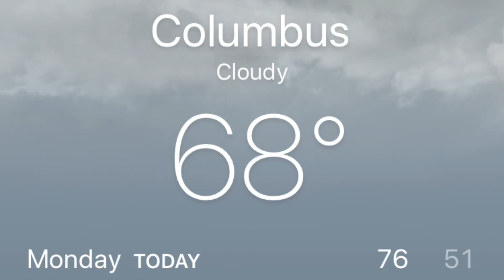Railfanning at Cooke Rd Caught 4 trains w/ NS#5668 Operation Lifesaver GP38-2 (NS & CSX). 6/10/19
Thanks Ohio Central Railroad for giving me the heads up about the Penn Central Heritage last night. Unfortunately, we didn’t catch it.  Hopefully next time.  I believe it came through our area late at night.

‪@ 7:31 PM‬
‪NS 7523 – GE ES44DC‬
‪NS 1117 – EMD SD70ACe‬
‪NS 7668 – GE ES44DC‬
‪@ 8:01 PM‬
‪NS 9612 – GE Dash 9-44CW‬
‪NS 9428 – GE Dash 9-44CW‬
‪@ 8:11 PM‬
‪CSX 3289 – GE ET44AH‬
‪CSX 5208 – GE ES40DC‬
‪@ 9:06 PM‬
‪NS 4111 – GE AC44C6M‬
‪NS 7288 – EMD SD70ACU‬
‪NS 8124 – GE ES44AC‬
‪NS 6793 – EMD SD60M‬
‪NS 5668 – EMD GP38-2‬ (OPERATION LIFESAVER)